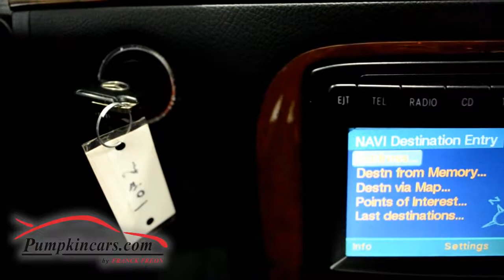2002 MERCEDES BENZ S500 silver